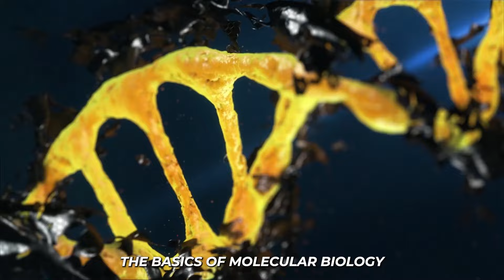Stand Out in Your Biotech Career with Bversity's Molecular Biology Internship Program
Biotech is a competitive field, and standing out can be tough.

But with Bversity's Molecular Biology Internship Program, you'll gain the practical experience you need to get ahead and make a name for yourself in the industry.